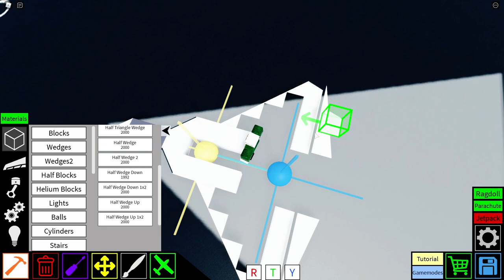Mini F-35 l Plane crazy (Roblox) l Showcase l Tutorial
Mini F-35